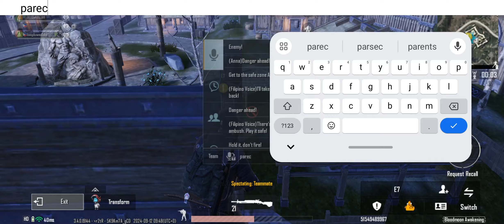Blood Moon Rising Ready